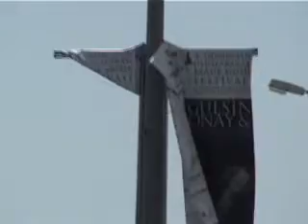Bodrum Kent Tv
REKLAMMI_KIRLILIKMI